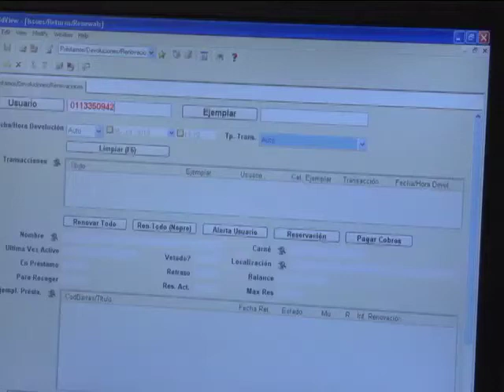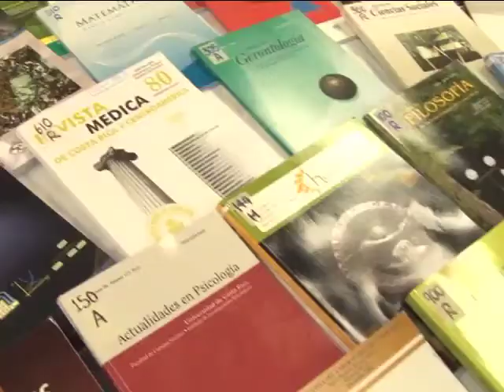Reciba una Alerta Web 17/07/2013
La tecnología también facilita las investigaciones de estudiantes y docentes. Ahora si usted lo decide, tiene la oportunidad de recibir en su correo una alerta cuando a las bibliotecas de la UCR entren publicaciones o libros de su interés.